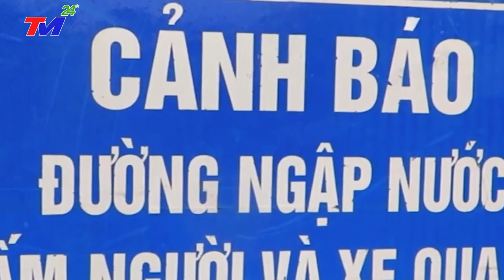⛔Tin Nóng Lũ Lụt Miền Trung Nóng Nhất Hôm Nay | Tình Hình Mưa Lũ Miền Trung Mới Nhất 24h